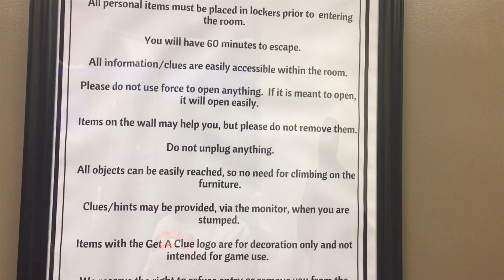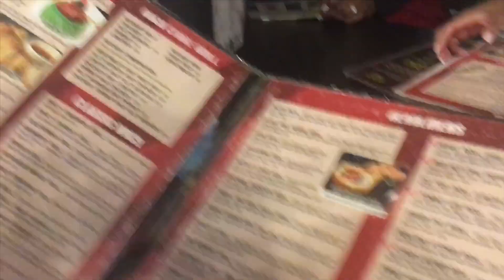Birthday Weekend Getaway | Couples Edition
Hey y'all! It's the Wheelers!